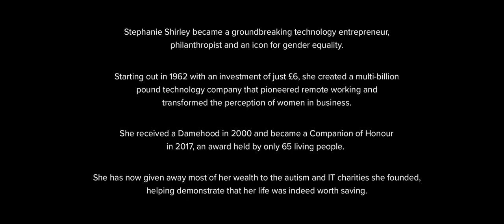Becoming Dame Steve Shirley | BecomingX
Dame Stephanie Shirley shares the story of how she became a groundbreaking technology entrepreneur, philanthropist and an icon for gender equality, after escaping pre-World War Two Germany on the Kindertransport.

This film was proudly produced in collaboration with The Royal Academy of Engineering and AmazonUK as part of 'Engineering Heroes', a series to celebrate the most inspiring and iconic engineers in the world.

Join our mailing list to find out about new films and how you can realise your potential

| Socials |

| Don’t miss out on our other films |

You can also explore the stories of the world’s most inspiring people

| About |

BecomingX is a learning and development company that aims to create a world where everyone can realise their potential. We work with the world’s most inspiring and iconic people to demystify what it takes to succeed and help people build the skills, knowledge, attitudes and relationships needed to realise their potential.